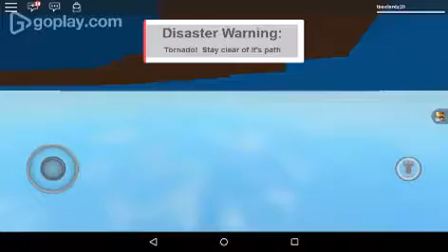Roblox Survive the disasters With Epicshark164 (Devon) part 3